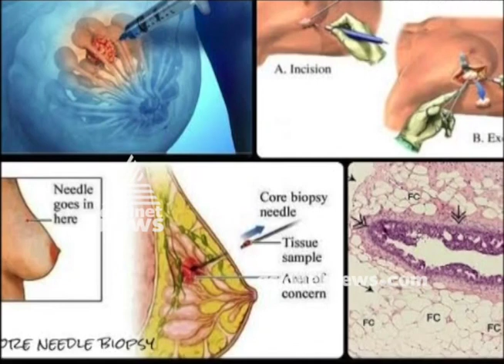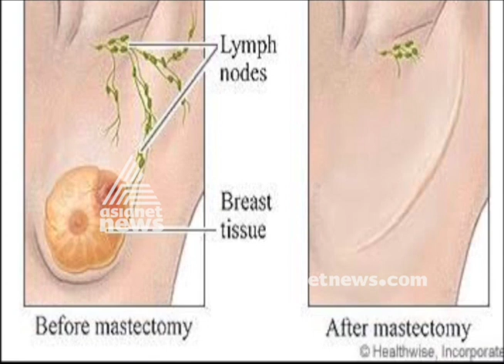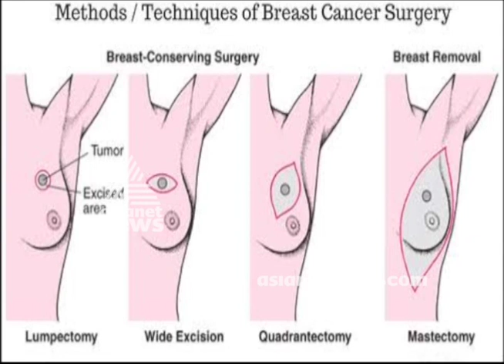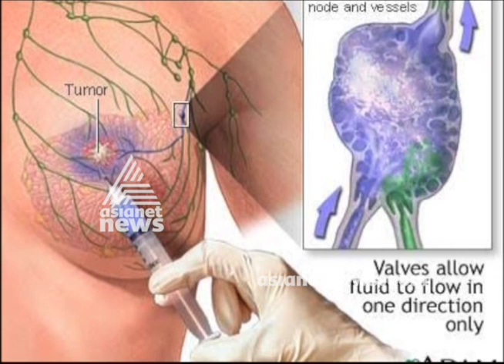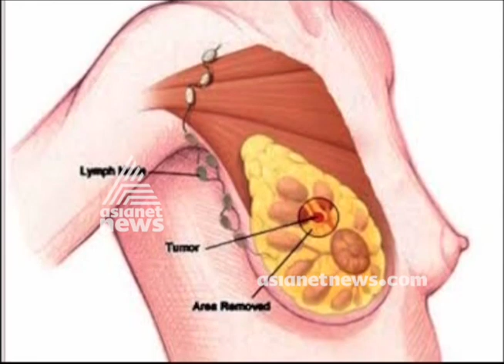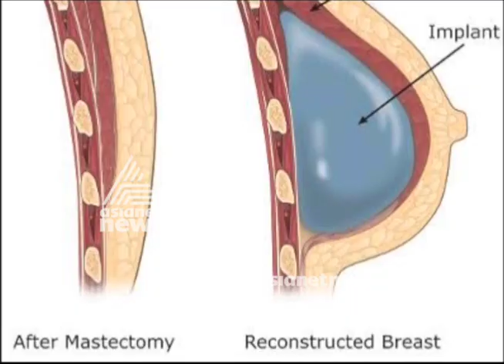Breat Cancer | സ്തനാര്‍ബുദം | Doctor Live 12 Oct 2018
Guest : Dr. Vijayakumar